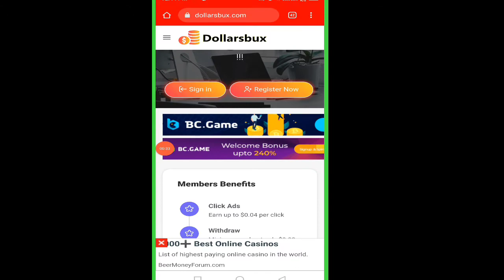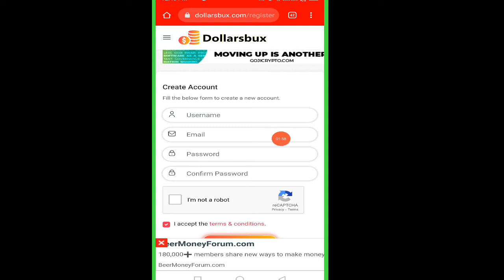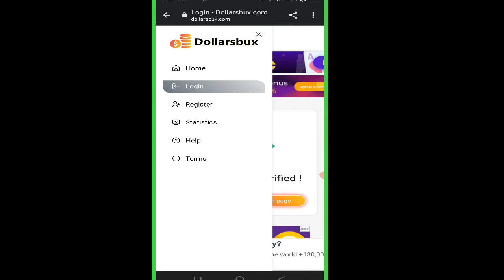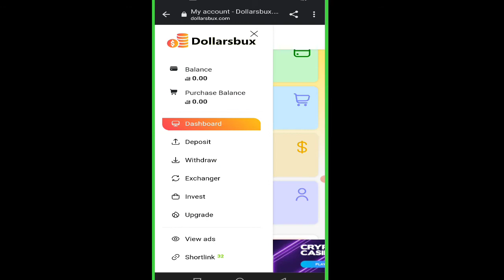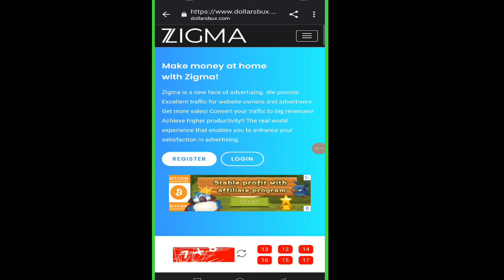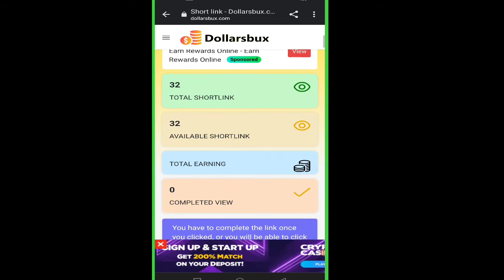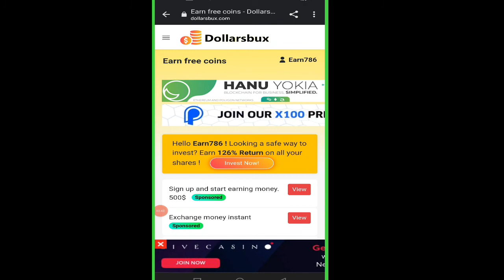Dollar Bux New Ptc Site Earn 0.04 Per Click Minimum Withdraw 0.02 Instant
Site Link

       💞👉 Earn Pay 👈💞